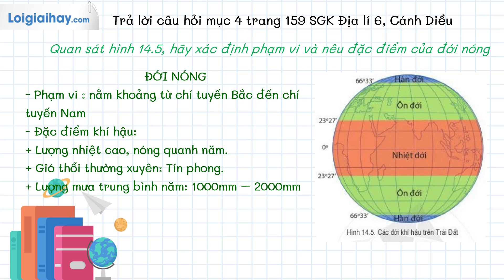Trả lời câu hỏi mục 4 trang 159 SGK Địa lí 6 Cánh Diều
"Trả lời câu hỏi mục 4 trang 159 SGK Địa lí 6 Cánh Diều với lời giải chi tiết, ngắn gọn nhất sẽ giúp các em nắm bắt các kiến thức cơ bản và nâng cao một cách nhanh nhất. Xem chi tiết lời giải tại đây

Quan sát hình 14.5, hãy xác định phạm vi và nêu đặc điểm khí hậu ở đới nóng? .